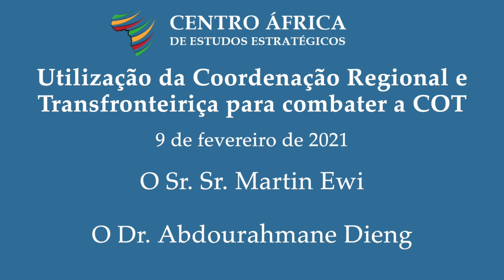Utilização da Coordenação Regional e Transfronteiriça para combater a COT